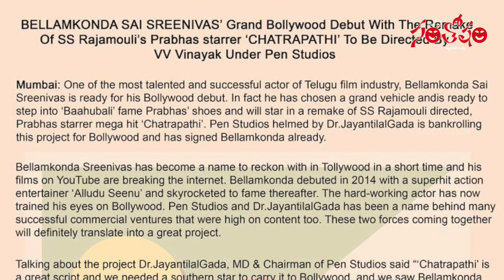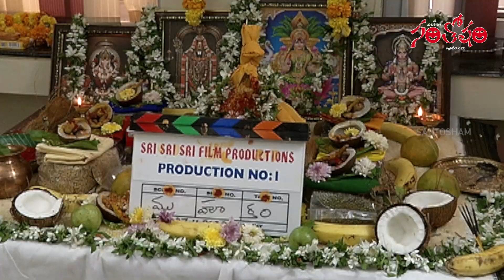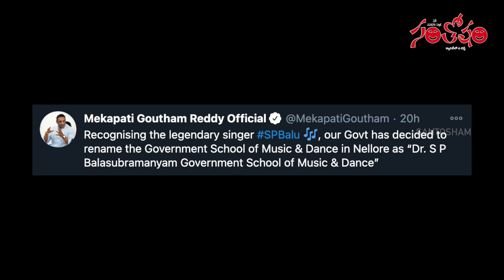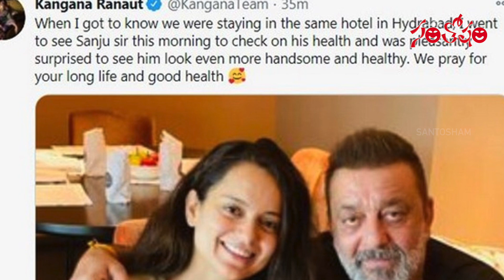Today Top Film News 247 | టుడే టాప్ ఫిల్మ్ న్యూస్ 247 | Tollywood News | Santosham Magazine